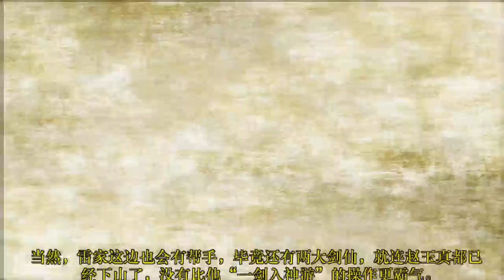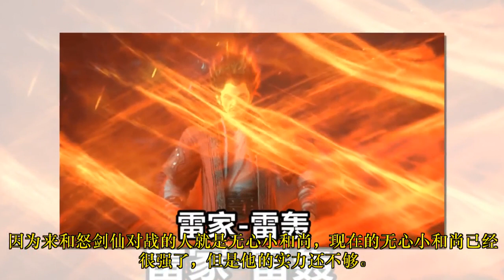少年歌行28集：无心和尚再战怒剑仙，实力不如雷轰，火灼之术变成“超级赛亚人”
为了能够拿下雷家，唐门这次竟然和暗河联手了。有一说一，这暗河的实力也很强，而且唐门也派出了很多高手，如果按照对方的计划，他们确实可以拿下雷家。当然，雷家这边也会有帮手，毕竟还有两大剑仙，就连赵玉真都已经下山了，没有比他“一剑入神游”的操作更霸气。